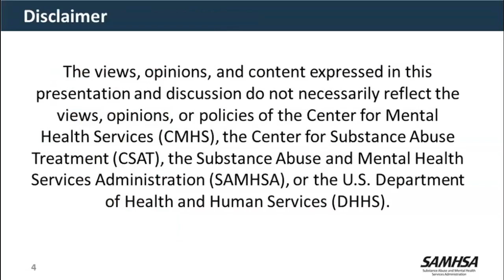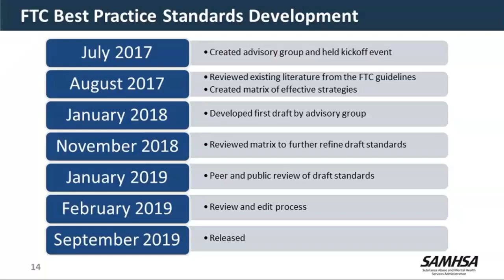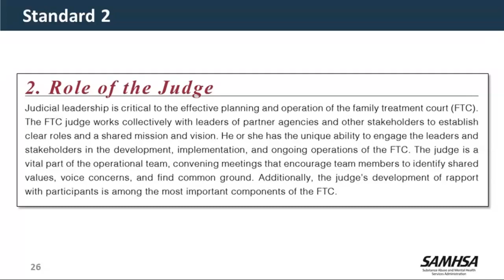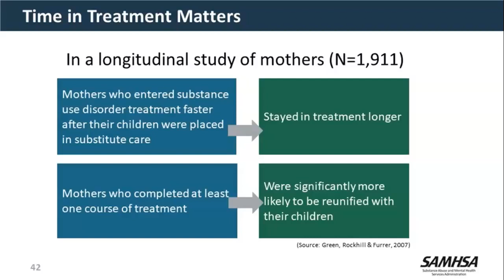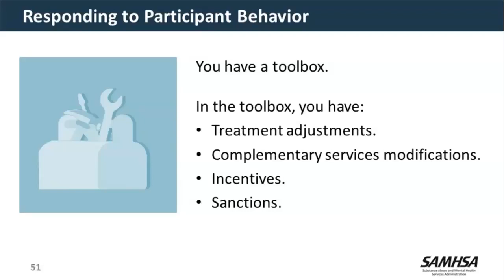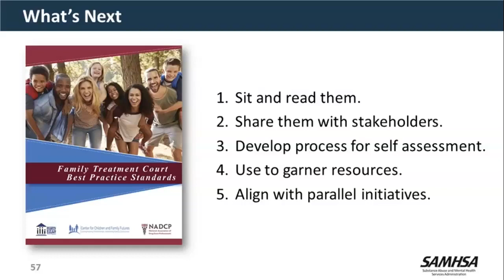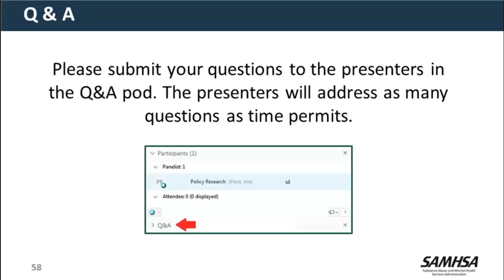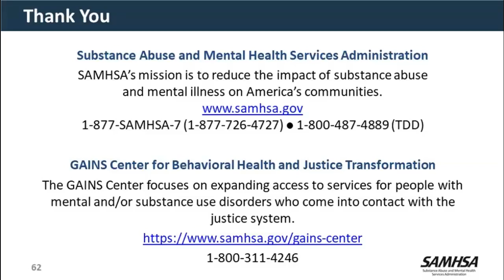GAINS Webinar: Family Treatment Court Best Practice Standards: Laying the Groundwork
This webinar, hosted by SAMHSA's GAINS Center, provides an overview of the recently released Family Treatment Court Best Practice Standards developed by The Center for Children and Family Futures and the National Association of Drug Court Professionals. The standards support the activities of family drug courts nationwide, and  provides guidance on how programs and courts can begin to implement these standards.